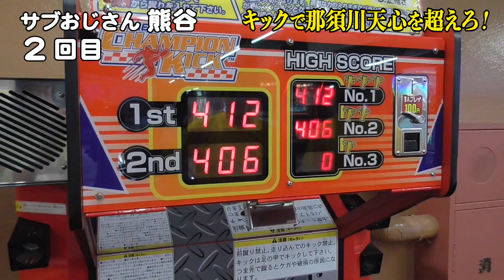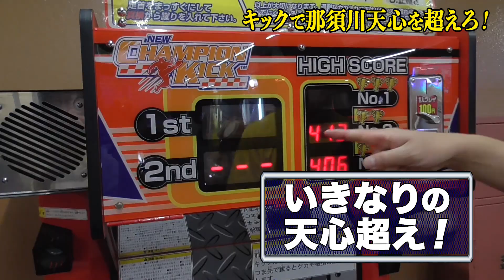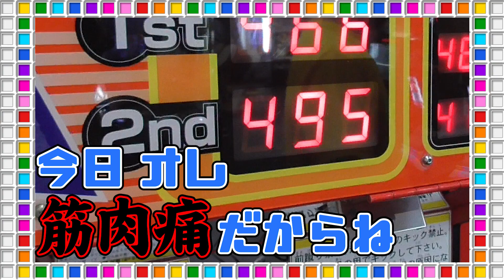【キック力測定】那須川天心に勝った！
43歳のおじさんが色んな事に挑戦する動画

那須川天心選手の動画

Twitterも宜しくお願いします！